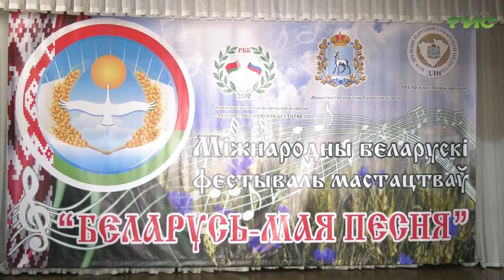Международный фестиваль конкурс Беларусь — моя песня Самара многонациональная от 26 11 2020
Международный белорусский детско-юношеский фестиваль-конкурс искусств «Беларусь — моя песня»  проводит самарская областная общественная организация белорусов и выходцев с Белоруссии «Русско-белорусское братство — 2000».  Мероприятие прошло при поддержке Министерства культуры Самарской области, «Дома дружбы народов» и Администрации г.о. Самара. Из-за сложной эпидемиологической обстановки фестиваль состоялся в дистанционном формате. Белорусский национально-культурный центр в Самаре бережно хранит и популяризирует традиции белорусского народа. Организация работает в Самаре уже 20 лет. В рамках фестиваля прошёл также круглый стол на тему: «Россия и Беларусь: связь культурных традиций» и мастер-класс по приготовлению национальных блюд.